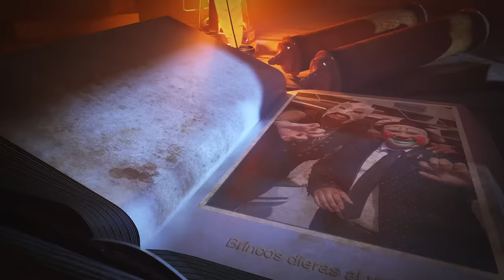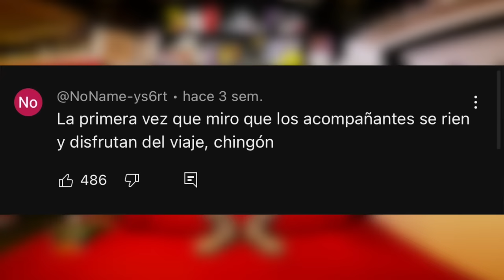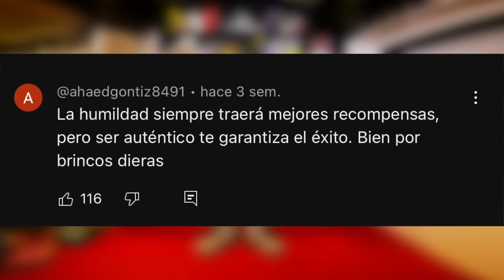Brincos Dieras se convirtió en uno de los videos más vistos y pedidos de mi canal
Ustedes lo pidieron y yo les cuento como es que se armó este video.